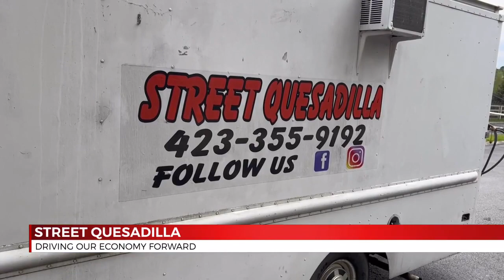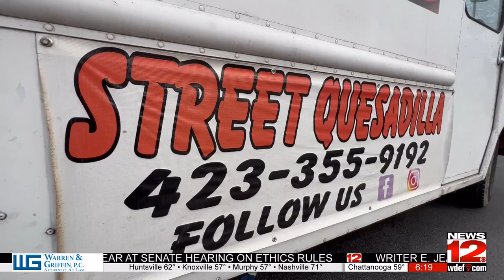Driving Our Economy Forward: Street Quesadilla